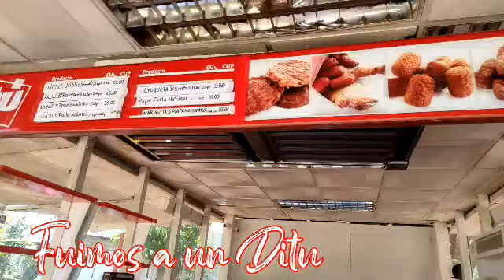El control de la comida en Cuba 😬 MAS COLAS QUE NUNCA 🤯 SOY KLAUDIA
🔴𝙳𝙴𝚂𝙲𝚄𝙱𝚁𝙴 𝙼𝙰𝚂 𝙰𝙱𝚁𝙸𝙴𝙽𝙳𝙾 𝙻𝙰 𝙳𝙴𝚂𝙲𝚁𝙸𝙿𝙲𝙸O𝙽🔴